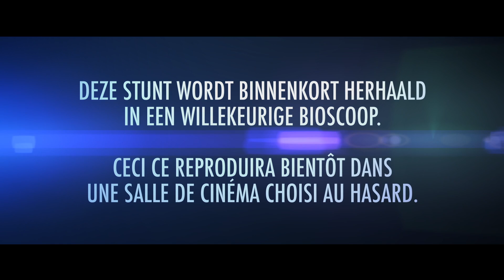Insaisissables - Pluie d'argent @Kinepolis Bruxelles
Lors de l'avant-première du film "Insaisissables" qui s'est déroulé à Kinepolis Bruxelles, une nouvelle dimension très spéciale et inattendue a été ajoutée au film. Pendant une scène du film où quatre illusionnistes lors d'un show à Las Vegas sont parvenus à dérober d'une façon inexplicable une banque à Paris, de l'argent a été lancé en l'air dans la salle. Les billets sont tombés sur les têtes des personnes du public ce qui a entraîné des réactions étonnées et enthousiastes.
Ceci se reproduira bientôt dans une salle de Kinepolis choisie au hasard.